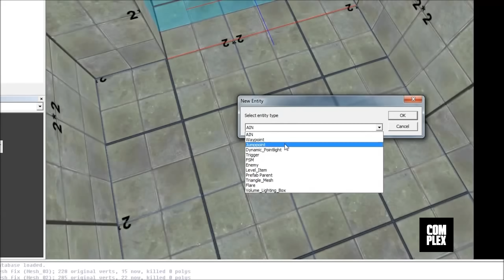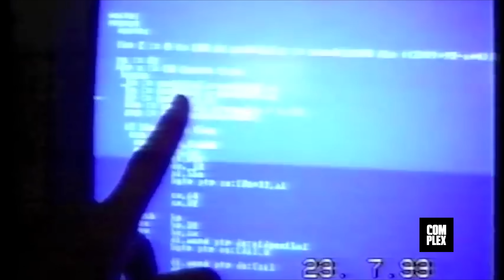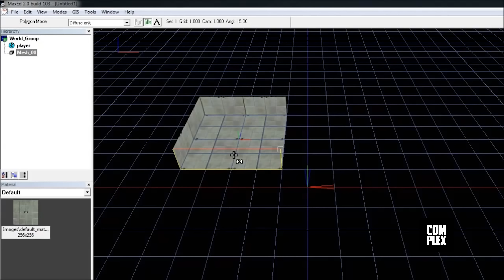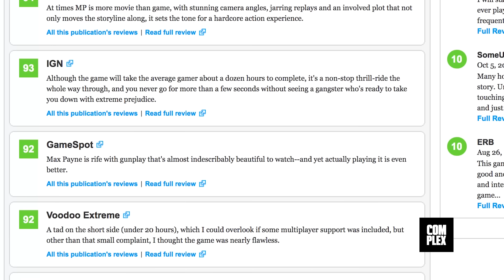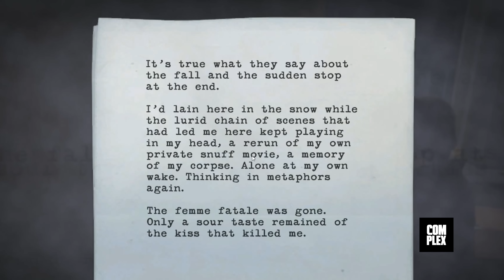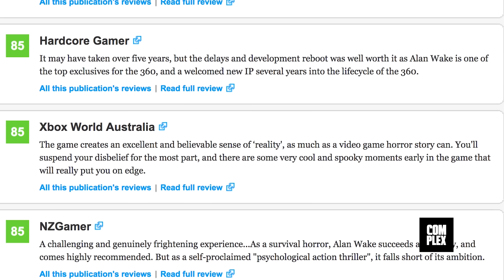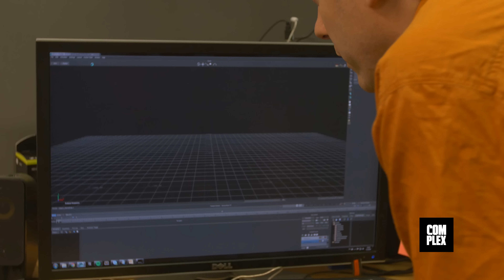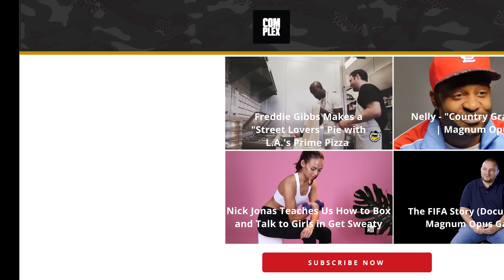Remedy Entertainment (Documentary) | Magnum Opus Games On Complex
'Quantum Break' may be their latest innovation, but where did the creativity truly begin for the Remedy team?

Magnum Opus Games: Remedy Entertainment's History of Innovation from Complex.